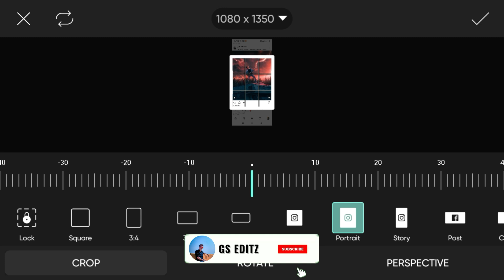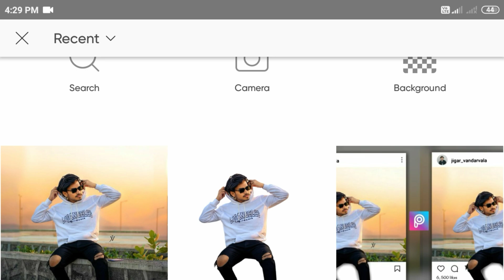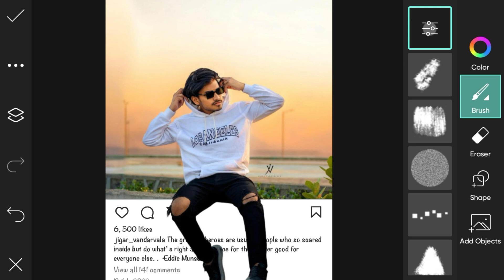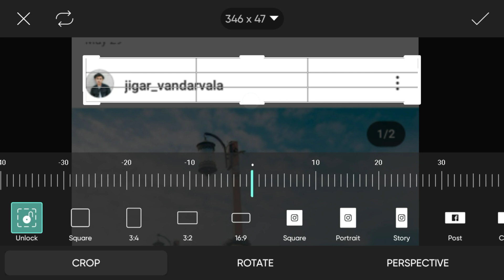Instagram Viral 3d Photo Effect Editing in Picsart | 3d Instagram Window Editing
in this video i have explained that how to edit 3d Instagram effect photo and 3d Instagram window photo editing in picsart step by step.

🔴remove background

🔴Social:-

3d Instagram effect photo editing
instagram glowing photo editing
instagram glowing logo photo editing
instagram photo editing Malayalam
instagram photo editing photoshop
instagram photo editing hindi
instagram viral photo
instagram photo editing kaise kare